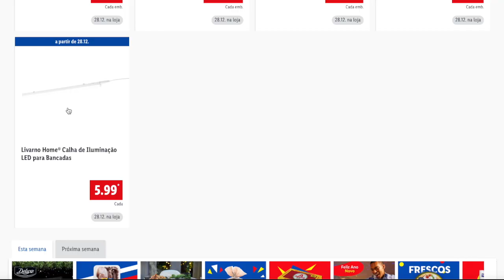🔥LIDL MAÑANA ARTÍCULOS DE COCINA LIDL PORTUGAL (Itens de cozinha Lidl quinta-feira, 28 de dezembro)🔥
Ofertas Lidl Portugal sección de Cocina 28 de Diciembre 2023

OTRA INFORMACIÓN

✅ CANAL  @MsGuely
✅ CANAL   @msguelytv

📝  www. msguely.info